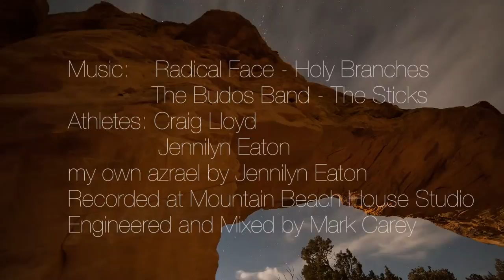Jennilyn Eaton and Craig Lloyd set Zion Traverse Double Crossing FKT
Watch as Craig Lloyd and Jennilyn Eaton complete a double crossing of the Zion Traverse in 24:50 setting a new FKT for the trail. The duo completed the crossing on November 8th starting at the west entrance, Lee Pass.

Big thanks to Gnarly Nutrition and Mountainsmith for helping to make this possible.

Music: Radical Face: Holy Branches and The Budos Band: The Sticks
Poetry: Jennilyn Eaton: my own azrael
Recorded at Mountain Beach House Studio
Engineered and Mixed by Mark Carey